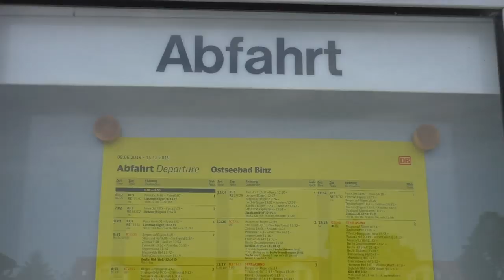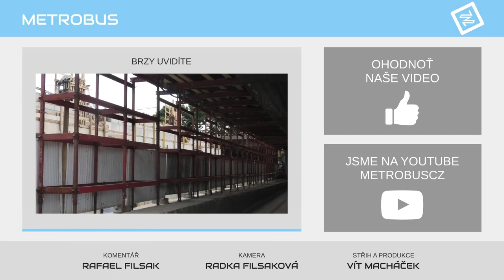Rasender Roland na Rujáně | VLOG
Nenápadný německý ostrov zvaný Rujána ukrývá unikátní parní železnici. Raf se na toto místo podíval a přináší záběry na zdejší provoz.